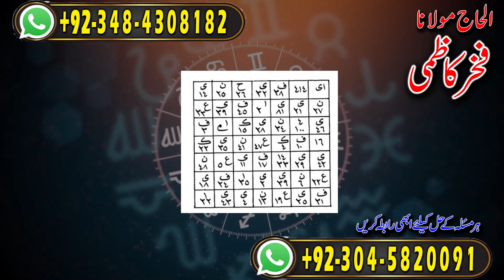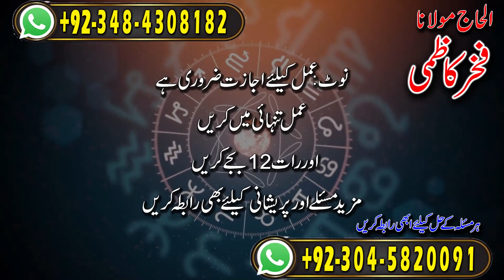Amil baba in Pakistan | Dar aur Khoof kay Depperation say bachain | Fakhar Kazmi